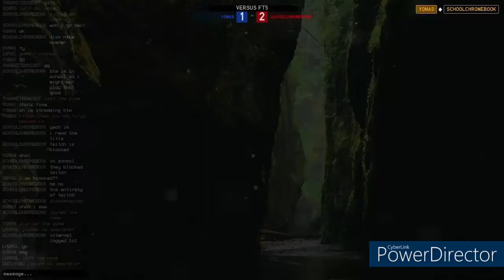short b2b game (b2b*8) [streaming highlight] [tetr.io]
player:YOMAS